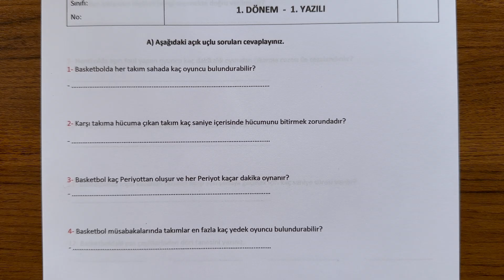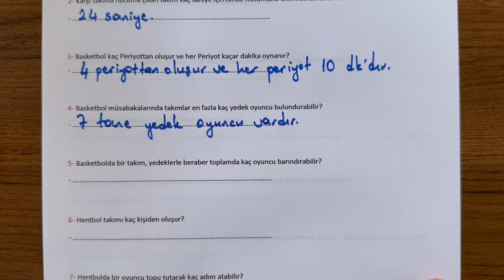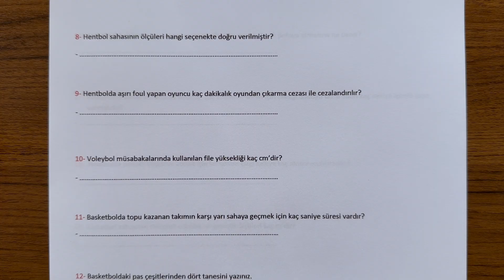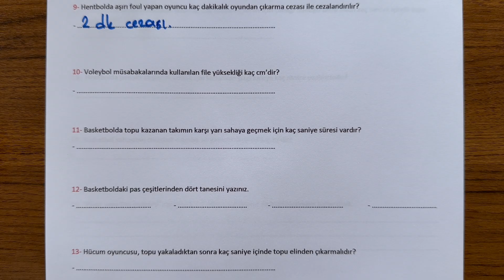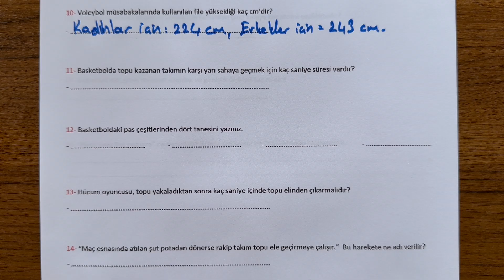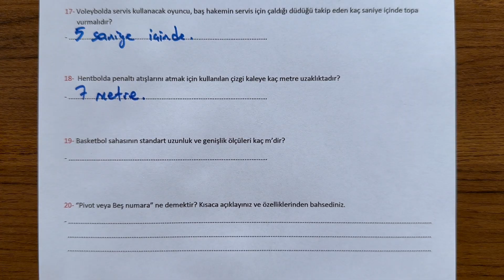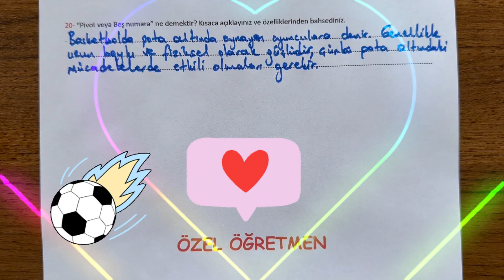9. Sınıf Beden Eğitimi 1. Dönem 1. Yazılı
9. Sınıf Beden Eğitimi dersi, 1. Dönem 1. Yazılı soru örneklerini sizlerle paylaşıyoruz.  İyi seyirler,  iyi çalışmalar...